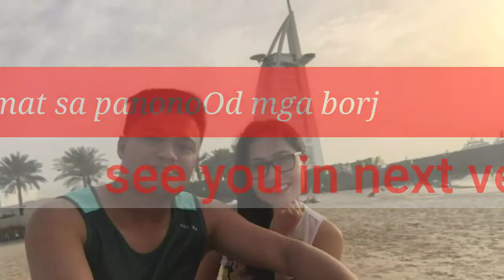paAno maka punta at mka pag trabaho sa Dubai? madali ba maka pag trabaho sa Dubai?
Kong interesado po kayo pumonta ng Dubai at mag trabaho panoOrin niyo muna po ito para magka idea kayo...